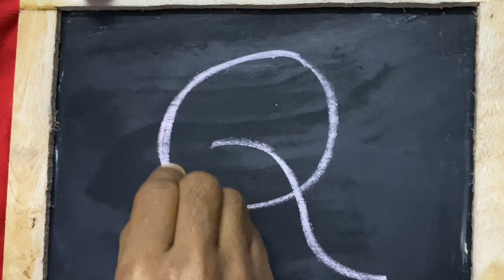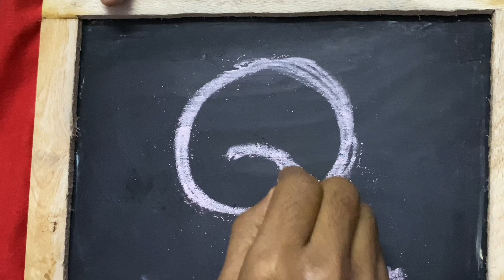HOW TO WRITE ALPHABET LETTER Q FOR KIDS | cocomelonn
HOW TO WRITE ALPHABET LETTER Q FOR KIDS , merry merry christmas, happy christmas kids, hi kids, Happy New year 2023, , a for apple, KIDS. kids Education videos for kids Fun Phonics Adventures : Join the ABC Gang on Epic Learning Journey,